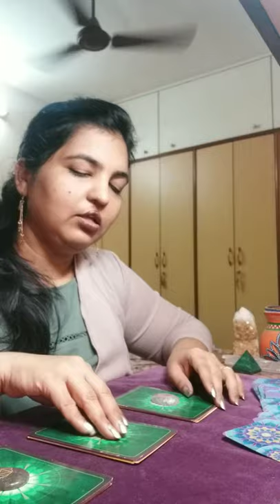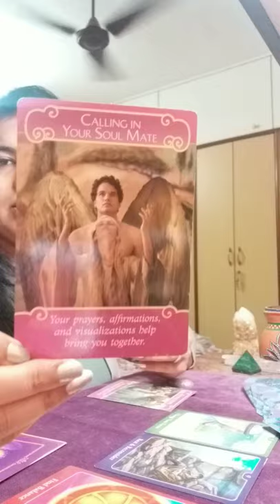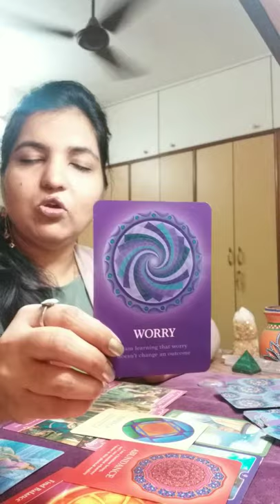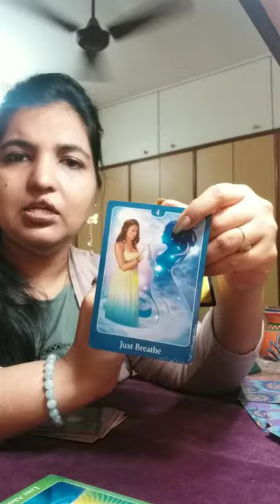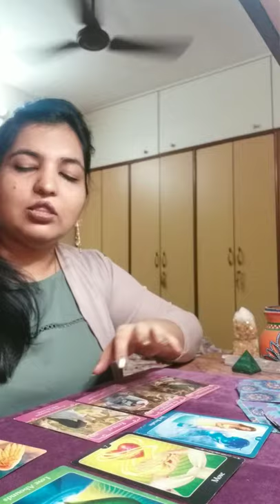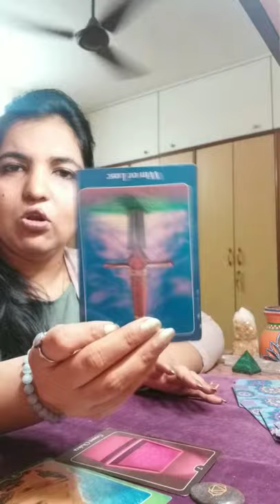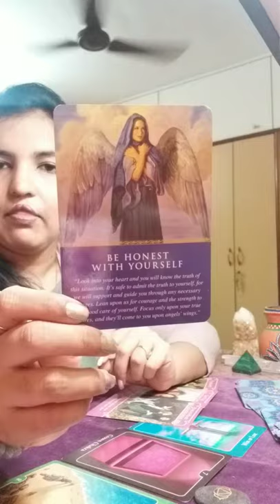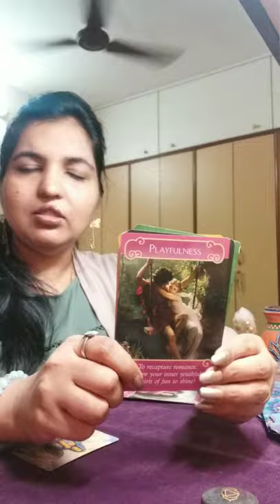Love tarot and angel reading! Pick a card !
This reading is about message or your persons energy, angels message for your love life.

This is timeless reading so if you came across this reading at any time, probably there is a message for you.
Take what resonates as its a general reading for collective.
Use your own instinct over any guidance, predictions or suggestions

Time stamp !

Set 1 : Crown chakra crystal: 02:00
Set 2 Throat Chakra crystal 12:15
Set 3 Third Eye Chakra crystal 19:55

I am also into different modalities.

I am Reiki Master
Clinical Hypnotherapist
Tarot and angel card reader

Gratitude to all people who supported and encouraged me to do video. 😊💜🙏

Cards are from below deck

Romance angels cards by Doreen Virtue
Souls journey cards by James Van Praagh
Daily guidance oracle cards by Doreen Virtue